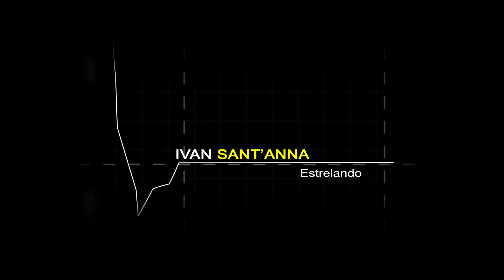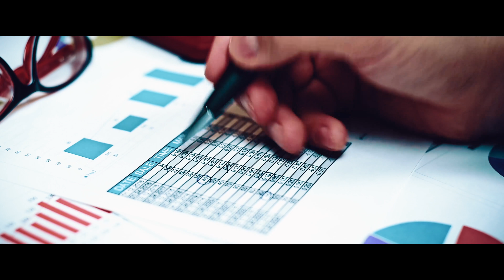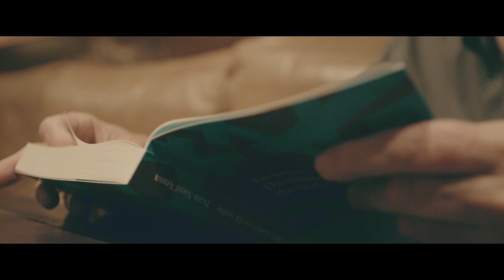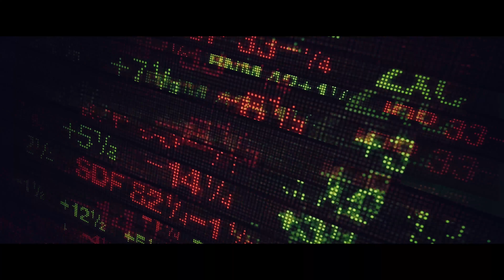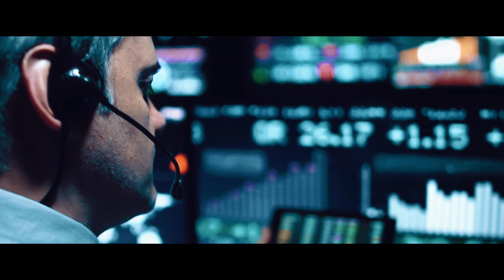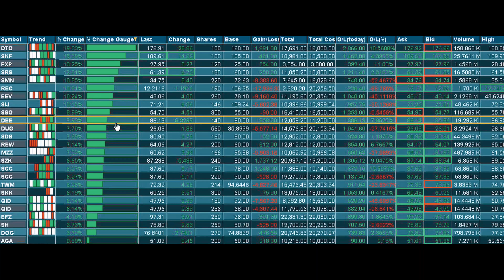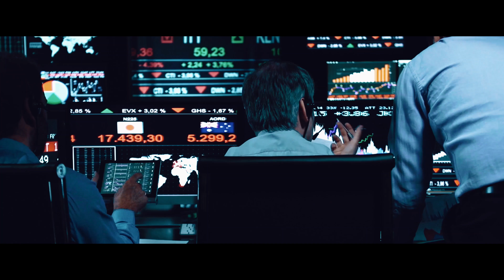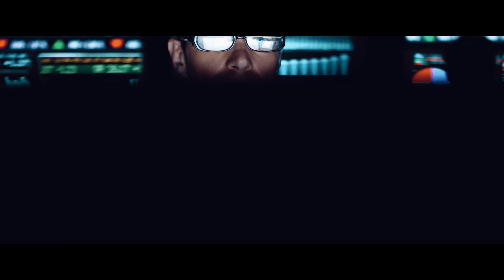Ep. 3: O mercado financeiro tem milhares de oportunidade - O Investidor do Século - Ivan Sant'Anna